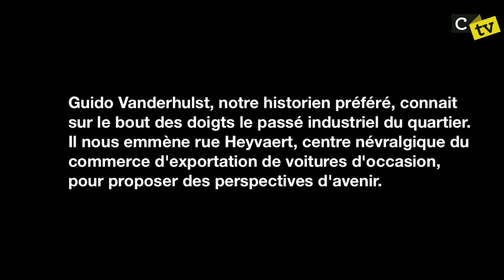Guido Guidé rue Heyvaert (CTV S2E3)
Guido revient sur la question de la rue Heyvaert son avenir dans le paysage bruxellois